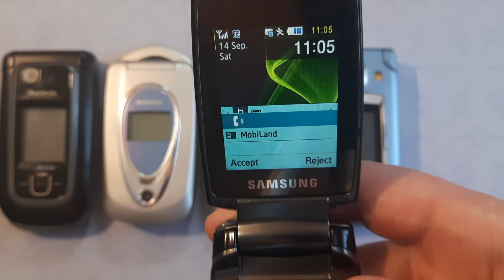Which phone is ringing? Searching for incoming call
Guess phone by its ringtone